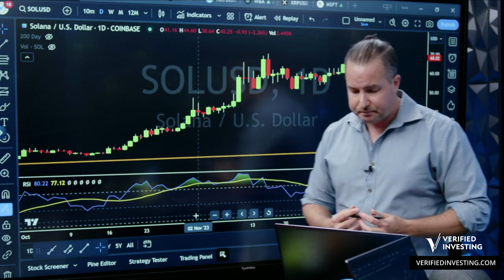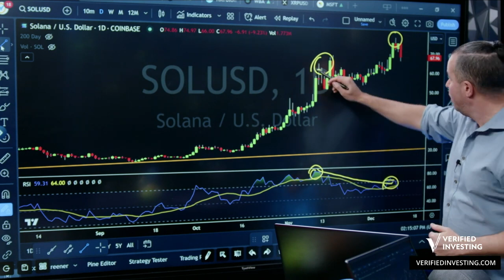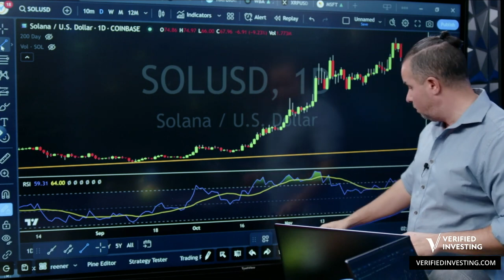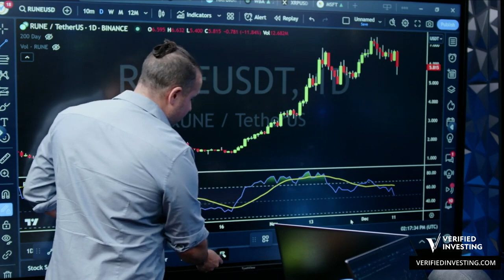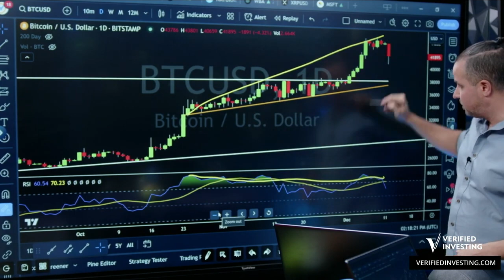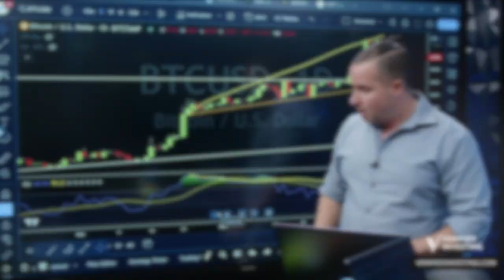Bearish Divergence ALERT! Smart Money Fleeing SOL & BTC?! Silver Bounce Imminent?!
Bearish divergences gives us a look behind the curtain as to what smart money is doing - Solana and Bitcoin have major bearish divergences showing us that money is flowing out of these assets

 Silver is almost in a time count which increases the probability of a technical bounce - there is also a 3rd hit of the trendline which furthers the likelihood of a bounce

To learn more about Gareth’s services where you get daily premium videos and trade signals, check out the following links:

Follow Gareth for more exciting content:👇🏼

Lux Algo
Next-gen trading indicators to help the world see markets smarter.

𝗶𝗧𝗿𝘂𝘀𝘁 𝗖𝗮𝗽𝗶𝘁𝗮𝗹
Invest in Bitcoin, Crypto Assets & Gold with Your IRA Using iTrust Capital.

🔥 𝗡𝗼𝗿𝗱𝗩𝗣𝗡
You’re being watched RIGHT NOW and the only way to stop it is by using a VPN. Avoid hacks
months! Try it for 30 days or GET YOUR CASH BACK!